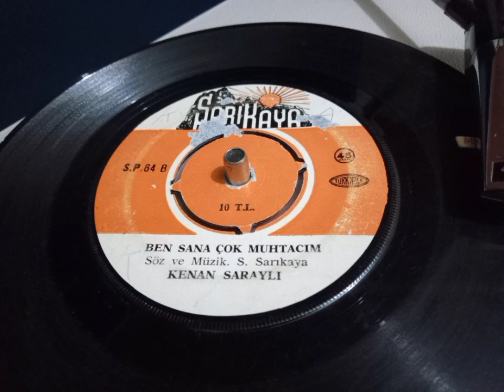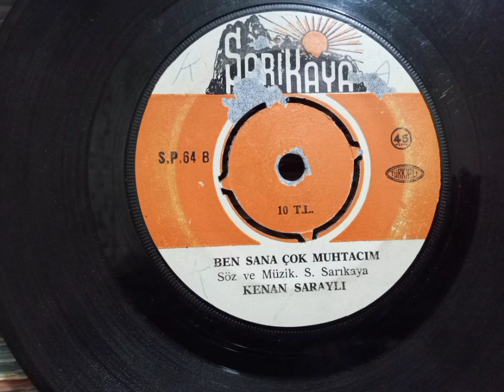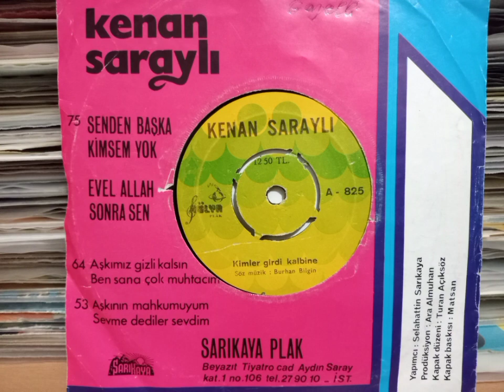Kenan SARAYLI.. ben sana muhtacım. 45,lik plak orjinal kayıt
söz ve müzik Selahattin Sarıkaya.
Sarıkaya plak S.P 64